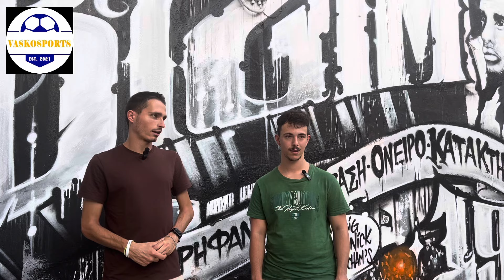ΠΑΟΚ - ΠΑΝΑΙΤΩΛΙΚΟΣ | ΤΟ PRE GAME ΑΠΟ ΤΗΝ ΤΟΥΜΠΑ | ΤΟ VASKOSPORTS ΣΤΗ ΘΕΣΣΑΛΟΝΙΚΗ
Ευχαριστούμε πολύ!